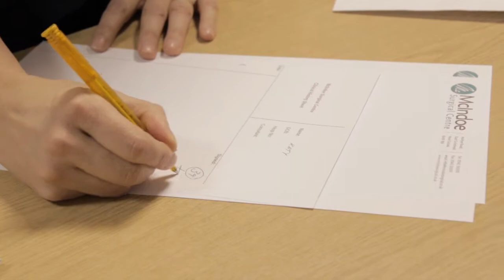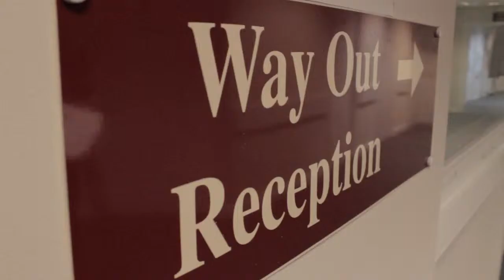Mcindoe Patient Journey Video